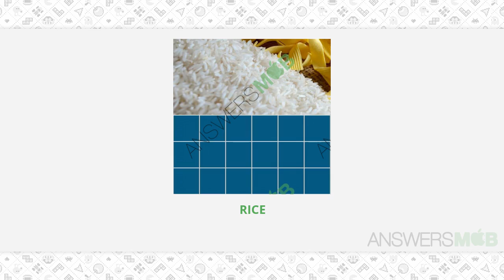Guess The Photo Level 51 - 505 Answers - AnswersMob.com